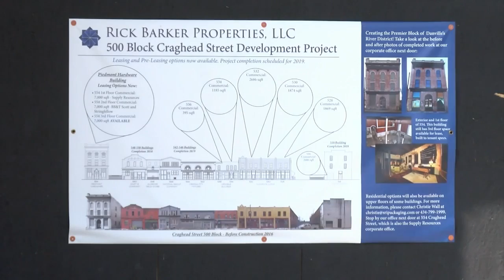Development continues in Danville's River District